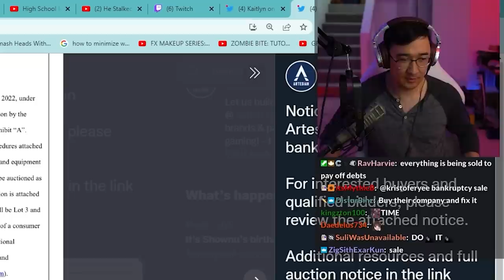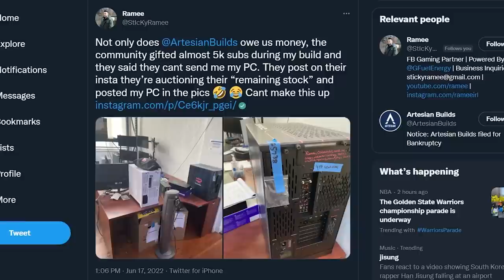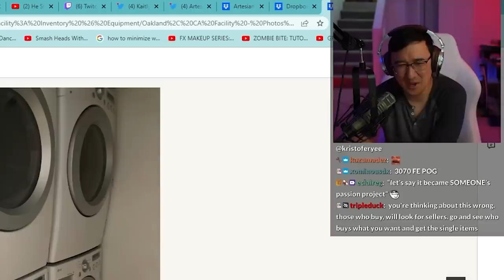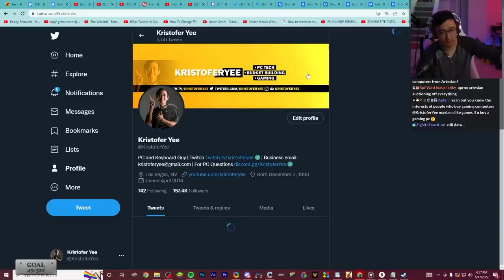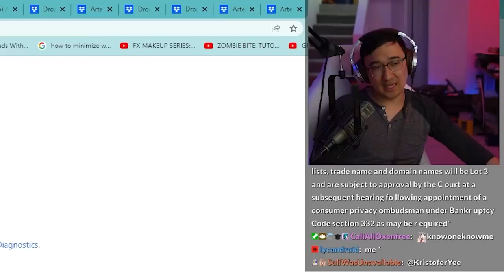He found his PC being sold on Twitter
Artesian Builds, everybody's favorite PC Company returns in the sequel with their public auction and everybody knows the sequel is always as good as the original.

There are a lot of interesting things to take a look at in this auction but oh man the last part of what is being auctioned off just makes it even better.